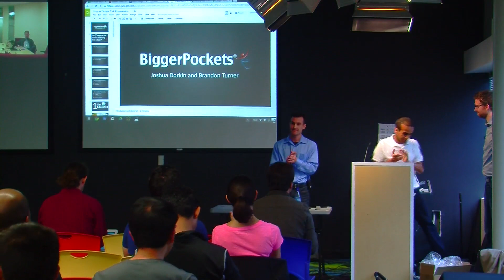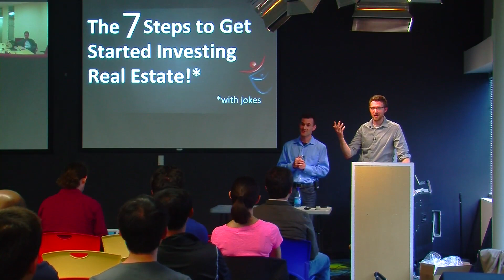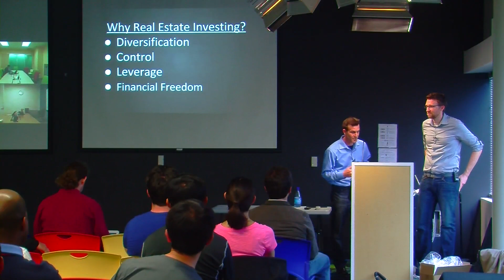Real Estate Investing For Beginners | Josh Dorkin & Brandon Turner | Talks at Google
BiggerPockets.com is an online real estate networking and information resource platforms, created for professionals, investors, homeowners, and other aficionados.

*Joshua Dorkin - Founder / CEO:* BiggerPockets.com was founded by JoshuaDorkin and launched on October 22, 2004. An entrepreneur, web designer, real estate investor, and one-time realtor, Joshua was not satisfied by the online offerings of other real estate sites out there, and decided to build
one himself.

*Brandon Turner - Senior Editor and Community Director: *Brandon is the Senior Editor and Community Director for BiggerPockets.com as well as an active real estate investor specializing in both flipping and long-term residential rentals.

Hosted by Jordan Thibodeau